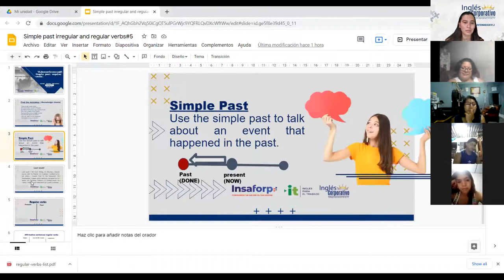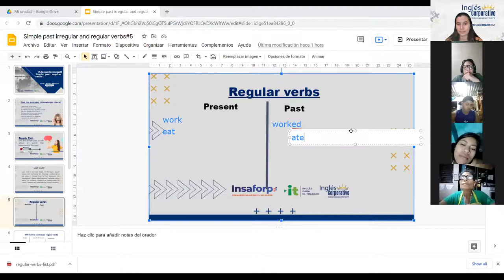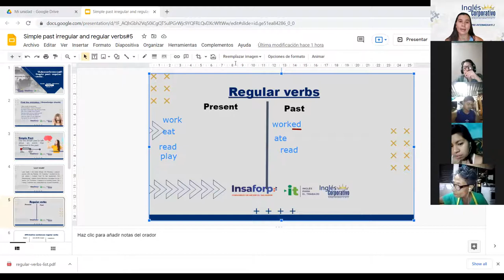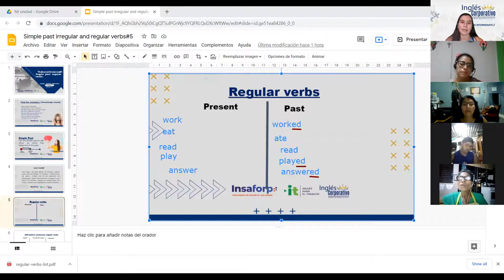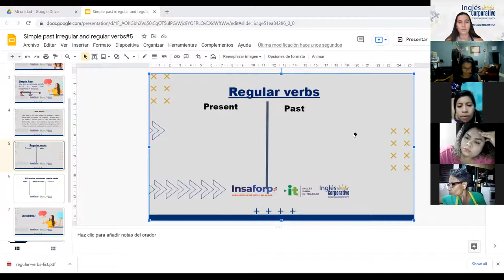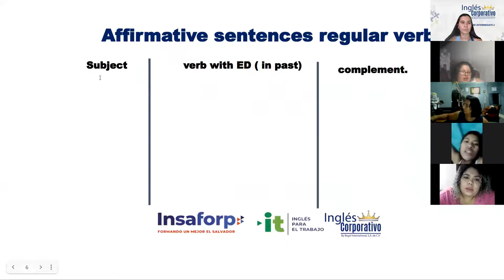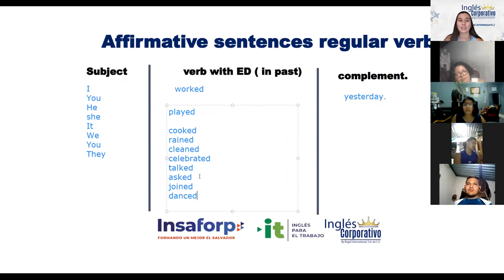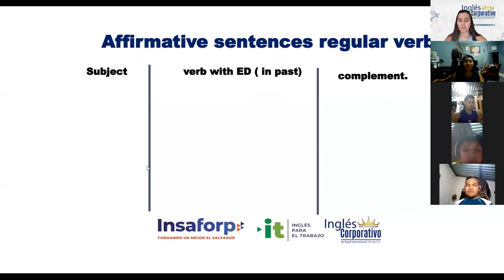Ingles Corporativo- Class 5- Simple Past regular verbs- Part 2